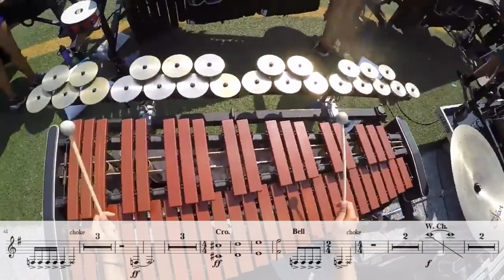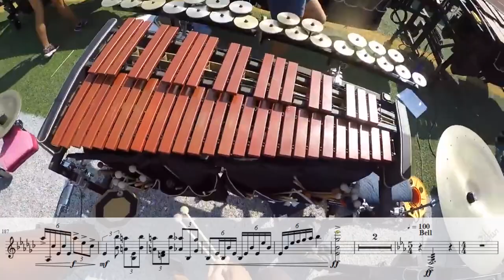Blue Devils 2018 Xylo/Glock - Learn The Music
This is the transcription of the Xylophone/Glockenspiel/Crotales part of the Blue Devils 2018 program, Dreams and Nighthawks, enjoy.

Xylo/Glock head cam by Michael Tran.